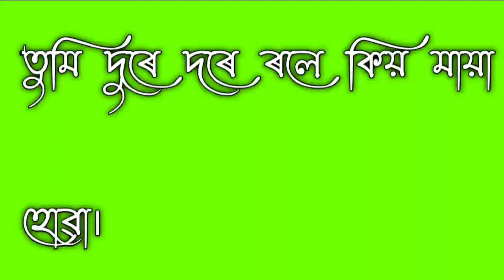NILANJANA||Assamese Song||Green Screen